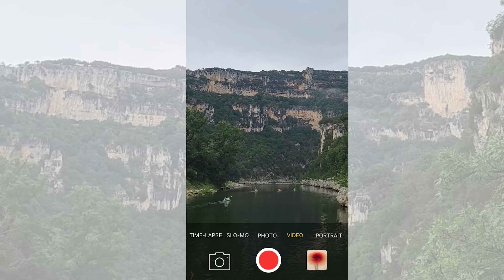2 jours de BIVOUAC dans les GORGES DE L'ARDECHE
Petit vlog de notre weekend plein de rebondissements en bivouac en Ardèche (c''était trooop bien)

Retrouvez-moi sur Instagram pour pouvoir suivre mes petites aventures en direct